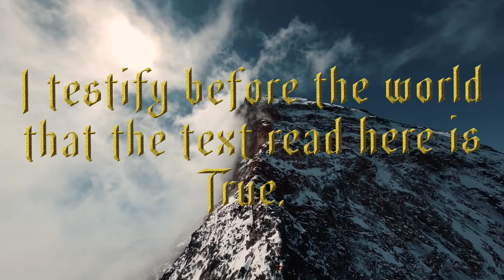The First Book of Nephi - Chapter 11